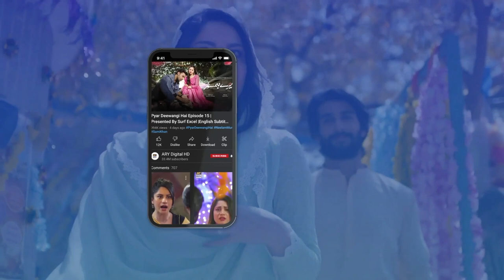Chai Ko Hath Mat Lagana... Baby Baji | BEST MOMENT | ARY Digital